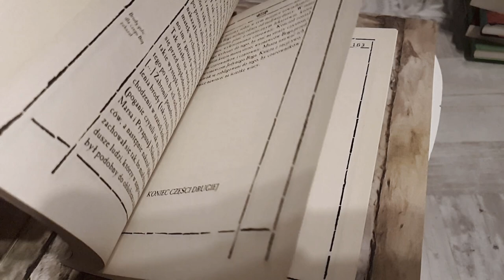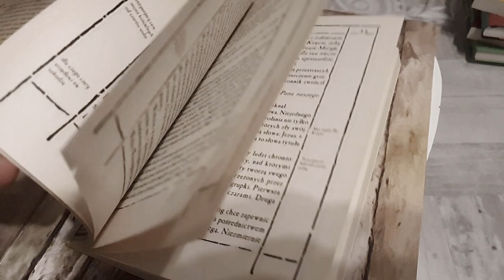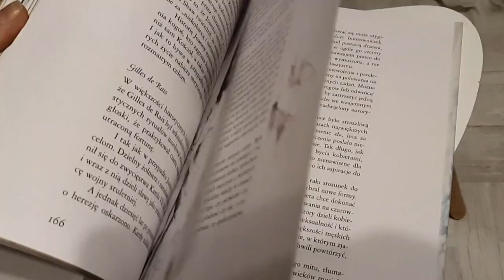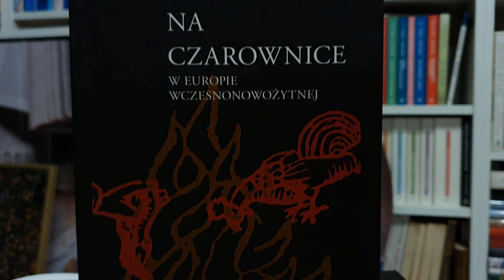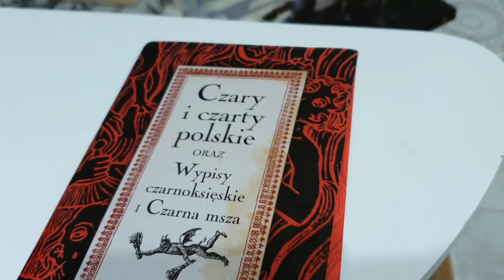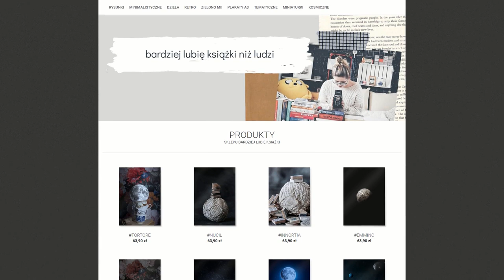15 książek non-fiction o czarownicach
Zapraszam na kolejne zestawienie na kanale! Tym razem o książkach o czarownicach! Ale nie powieściach! Postawiłam jak zawsze na książki popularnonaukowe. Polowania na czarownice to historia, którą warto poznać! Jest w niej dużo więcej ciekawych rzeczy niż gadające koty, spiczaste kapelusze i najlepsza nawet magia.